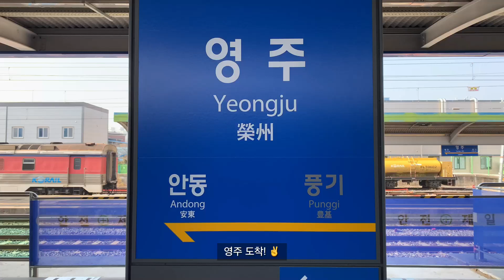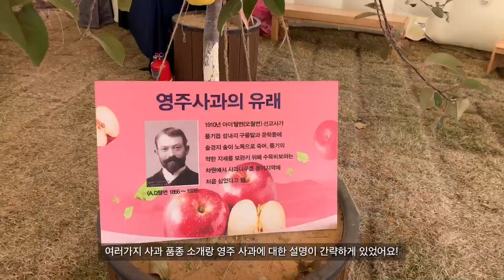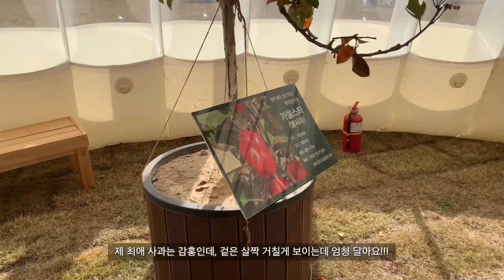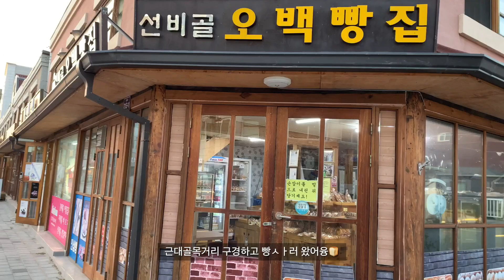여행ㅣ영주ㅣ부석사, 단풍 구경🍁, 순흥전통묵밥, 정도너츠, 영주랜떡, 영주 당일치기 여행, 국내 여행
서울에서 영주로 당일치기 여행 다녀왔어요~!
가장 궁금했던 부석사의 단풍과 무량수전 배흘림기둥도 보고 왔습니다*___*
부석사 단풍은 11월 2일자 모습입니당

00:20 부석사
02:36 영주사과축제
03:19 순흥전통묵집
04:02 정도너츠
04:49 선비골오백빵집, 영주랜떡

📍부석사 (경북 영주시 부석면 부석사로 345)
📍순흥전통묵집 (경북 영주시 순흥면 순흥로39번길 21)
📍정도너츠 (경북 영주시 풍기읍 소백로 2000)
📍선비골오백빵집 (경북 영주시 영주로 213-1)
📍영주랜떡 (경북 영주시 중앙로83번길 26-1)